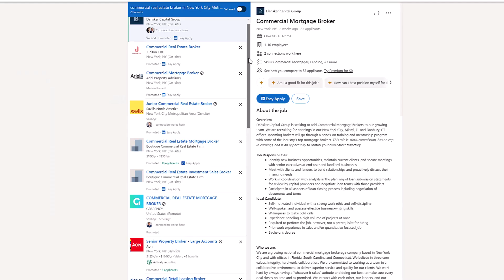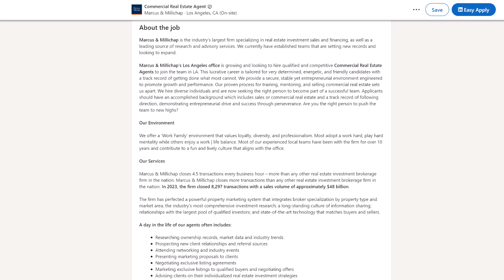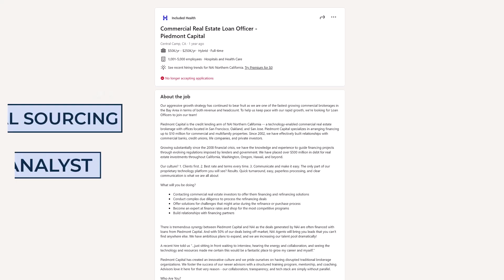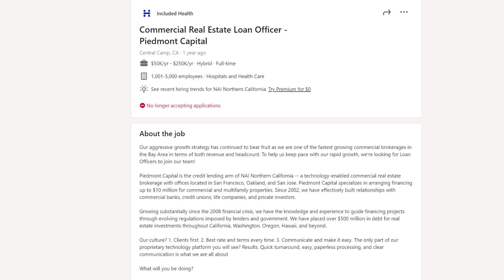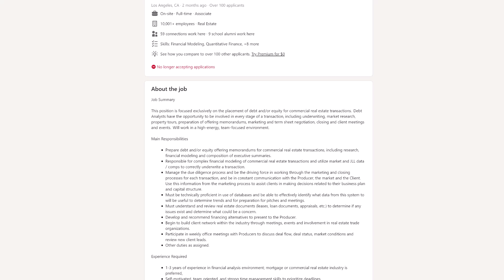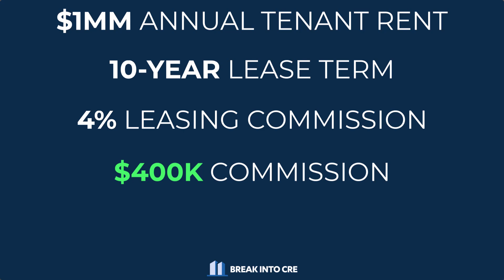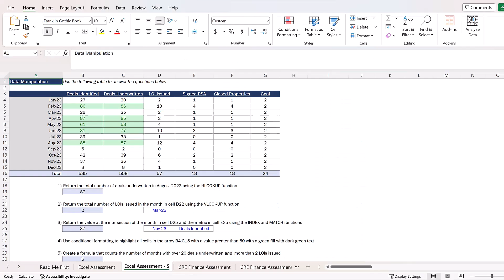The BEST Jobs in Commercial Real Estate Brokerage [& Why]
The BEST Jobs in Commercial Real Estate Brokerage [& Why] // Brokerage can be one of the most lucrative career paths within commercial real estate, but there are a lot of different options to choose from within this part of the business.

Each of these will give you different day-to-day experiences, different skill sets, and ultimately different exit opportunities if and when you're ready to move on from brokerage, so deciding on the right path to pursue upfront is really important.

And to make sure you know what you’re getting yourself into in each part of this industry, this video breaks down three of the most popular career paths that people take when working in real estate brokerage, and the upsides and downsides associated with each of these options.

💻 TRAINING & COURSES 💻
Enroll in the FREE Break Into CRE Real Estate Financial Modeling Crash Course
Get access to all Break Into CRE courses, all models, and additional one-on-one support with a Break Into CRE Academy membership

🕒 Timestamps 🕒
0:00 Introduction
0:44 Option One
3:36 Option Two
6:27 Option Three

*Nothing in this video should be construed as tax, legal, accounting, valuation, or financial advice or recommendation.